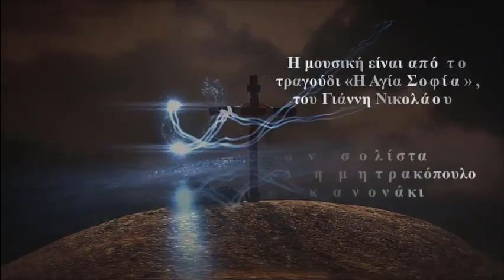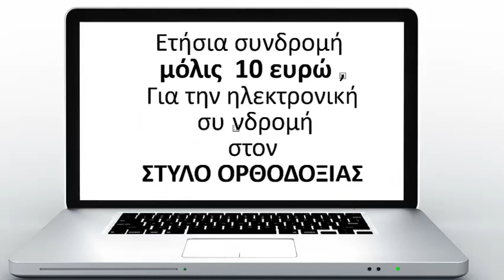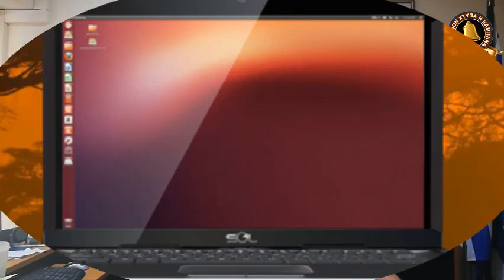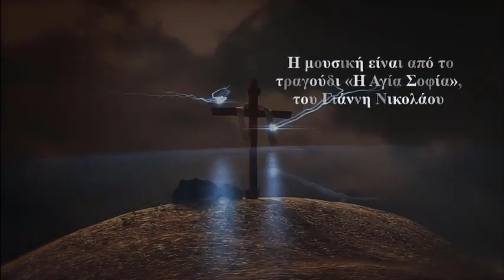Η εκπομπή του ΔΙΟΝΥΣΗ ΜΑΚΡΗ 'ΓΙΑ ΠΟΙΟΝ ΧΤΥΠΑ Η ΚΑΜΠΑΝΑ' - Πως θα διώξετε τον πόνο